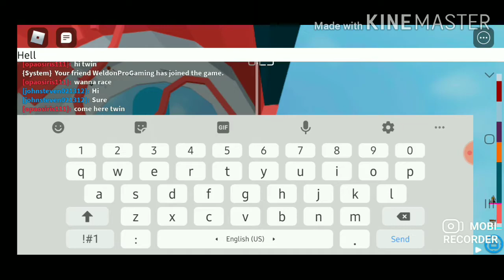Race my twin